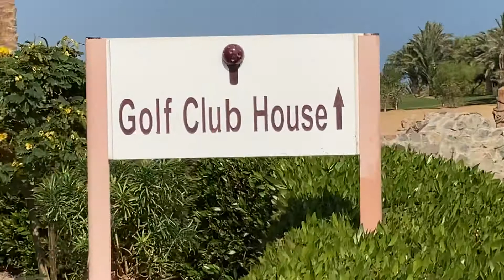Steigenberger golf resort el Gouna Red Sea